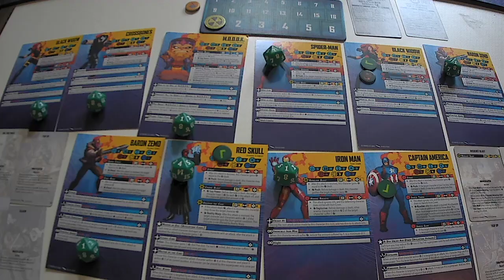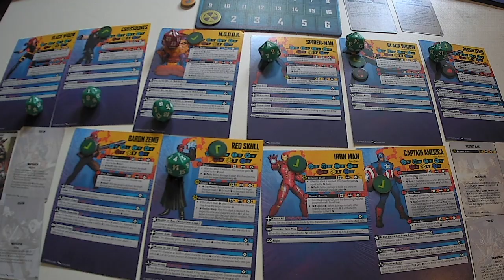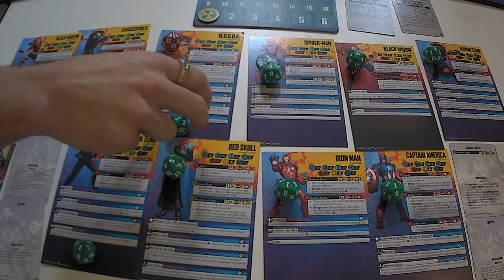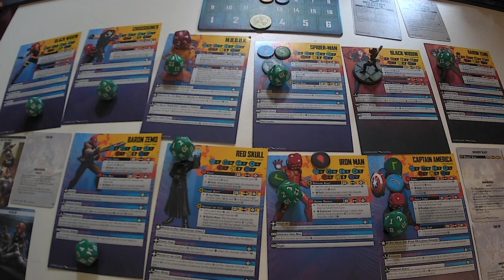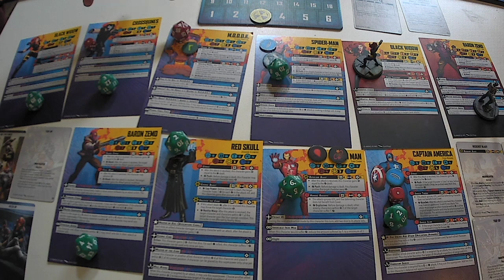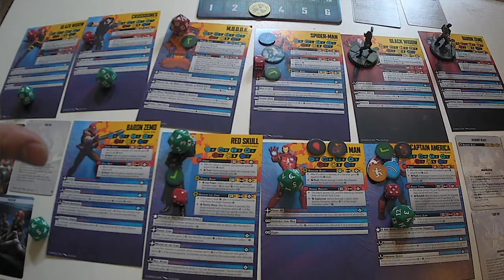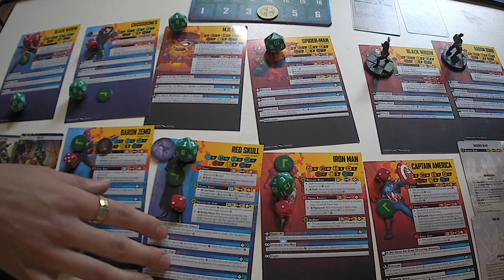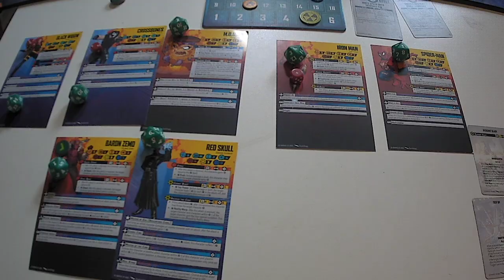Marvel Crisis Protocol Playthrough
Max and Bill Face off in a full game of Marvel Crisis Protocol while Scott and Marcus heckle from the booth.